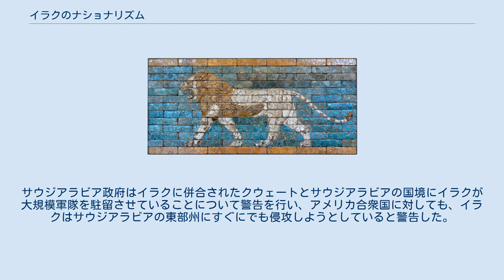イラクのナショナリズム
イシュタル門に描かれているバビロンの獅子。
イラク文化の象徴的な存在であり、戦車の名称にも使用されている。
 イラクのナショナリズムは、イラク人のアイデンティティに根ざしたナショナリズムのことである。
イラクのナショナリズムは古くはバビロニア文明やアッシリア文明を含むメソポタミアに由来する。
歴史上、イラクのナショナリズムはオスマン帝国やイギリス帝国による支配に影響を受けており、独立を達成して建国されたイラク王国やその後のバアス党による統治につながっている。
アメリカの社会学者イマニュエル・ウォーラーステインは、イラク戦争中にアメリカ軍による占領下に置かれた際にレジスタンス活動が行われた主要な要因としてイラクのナショナリズムを挙げている。
 イラクのナショナリズムには2つの方向性がある。
一つは、イラクという国家において、アラブ人とクルド人をメソポタミアの文化遺産と結びつける人種とし対等であるとみなす見解である。
この見解はアラブ人とクルド人の融合を図ったアブドルカリーム・カーシムによって促進された。
2つ目は、国家としてのイラクのナショナリズムと、アラブ国家としてのアラブ・ナショナリズムの融合である。
サッダーム・フセインはイラクのアラブ人である古代メソポタミア人の起源と遺産への評価はアラブのナショナリズムを補完するものであると考えていた。
バアス党の政治体制は歴史的なクルド人ムスリムのリーダーであり、十字軍との戦いにおいてエルサレム奪還を成功させたサラーフッディーンをイラクの愛国の象徴として取り込んだ。
 アブドルカリーム・カーシム イラクのナショナリズムは古代シュメールやバビロニア、アッシリアといった、文明のゆりかごであるメソポタミアを基調として語られることが多い。
 特に、バビロニアを統治していたネブカドネザル2世とクルド人ムスリムの指導者であったサラーフッディーン（サラディン）はイラクのナショナリズムの象徴的な存在となっている。
 汎アラブ主義が台頭してきた1920年代にイラクにおけるナショナリズムの原型が出来上がった。
1930年代までにイラクの知識人層においてイラクの国家や領土に関するアイデンティティが形成され、第二次世界大戦を通して発展した。
イラクのナショナリズムとアラブ国家としてのナショナリズムには多少乖離が存在していたが、これらは互いに影響し合い、同化してきた。
イラクのナショナリズムはアル・ハティフのような政党新聞において、国内の文化によってイラクのナショナリズムを高め、アラブ文化を報道することによってアラブのナショナリズムを示すなど、アラブのナショナリズムと相互補完する形で主張されてきた。
 ハーシム家による王政が行われていた時代には、アラブの枠組みからはみだす形でのイラクのアイデンティティが語られることも一般的であり、イラクの土地や部族、イラク独自の詩や文学を強調した作品の出版や教育が行われていた。
1930年代はじめに、イラクの歴史家はイギリスからの独立をイラクの歴史において現在のイラクの原型となるアイデンティティを備える国家が初めて形成された瞬間とし、"大イラク革命"と呼んでいる。
 初期のイラクのナショナリズムについてはっきりと表明した知識人にはアブド・アル＝ラッザーク・ハサニやアッバース・アッザウィがいる。
ハサニはイギリス委任統治領メソポタミアについて、1930年代に出版された自著イラク統治の歴史（1950年代に第2版発行）の中で厳しく批判した上で、イラク王国初代国王ファイサル1世を支持し、イラクのナショナリズムについて強い支持を表明している。
ファイサル1世による書簡を含むこの作品において、ファイサル1世はその書簡の中で宗教や部族による対立なしにイラクのナショナリズムを形成する難しさを述べている。
ファイサル1世は教養人のスンナ派と非教養人のシーア派、中央政府による統治に反対するクルド人によってイラクが構成されていると述べている。
アッザウィは2つの支配の中のイラク（オスマン帝国とイギリス帝国による支配）を記し、イラク政府より賞賛された。
ハサニとアッザウィの作品は1935年から1965年まで非常に人気があり、第2版、第3版が発行されたこれらの作品は以後のナショナリズム形成に影響を与えた。
 アブドルカリーム・カーシムはイラクにおけるアラブ人とクルド人を対等とみなす形でのナショナリズム形成を促進し、クルド語は単にカーシム政権下において合法的に使用される言語というだ...